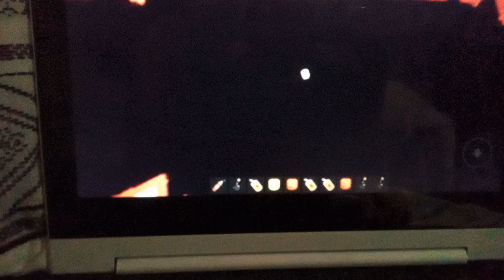playing destroy the logos part 3